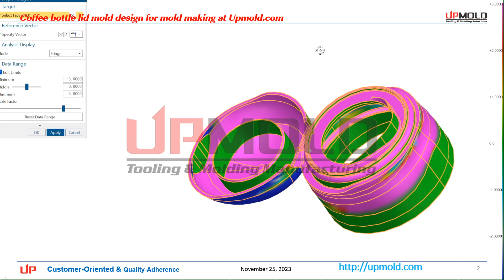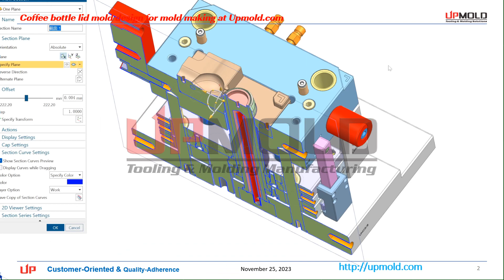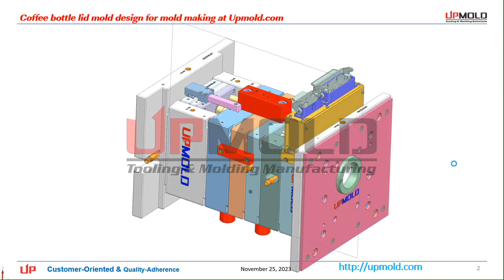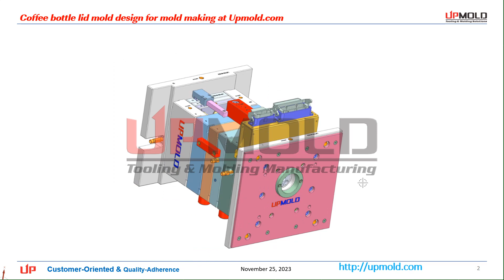Coffee bottle lid mold design for mold making at Upmold.com